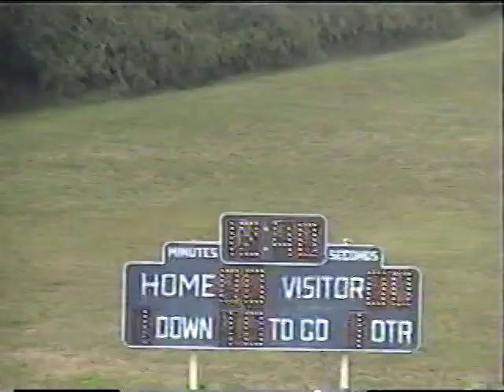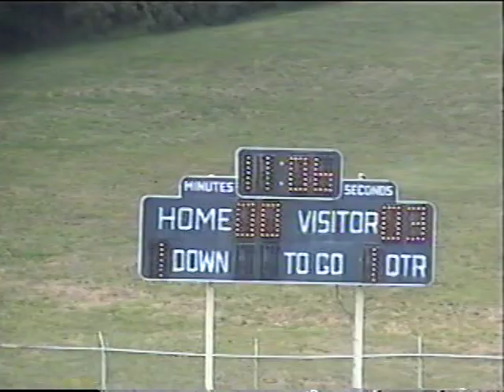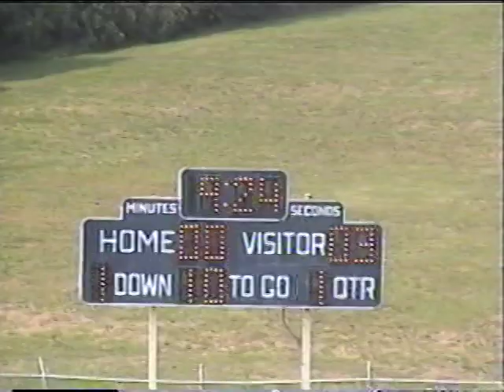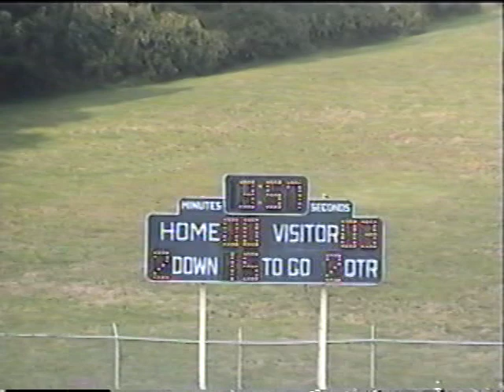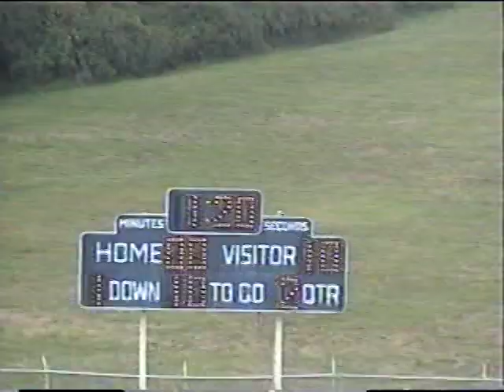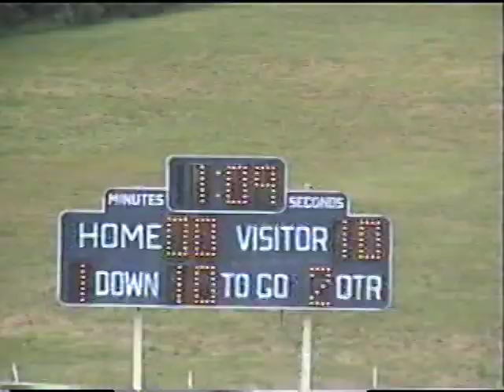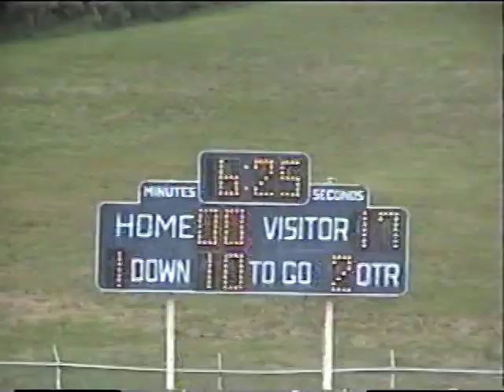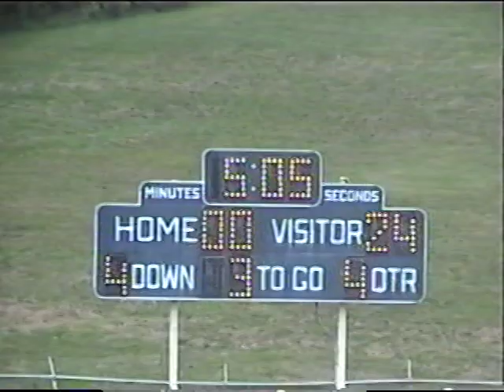WV State vs Cheney U. 2002